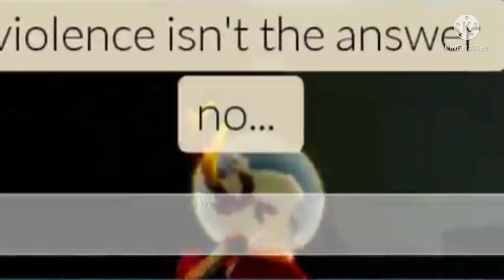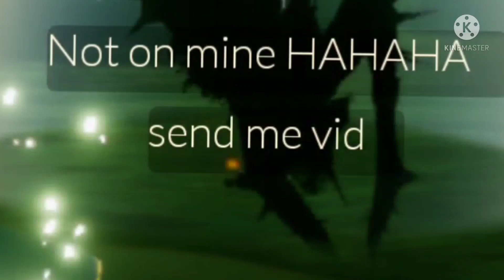a truly chaotic compilation (1k special) - Sky COTL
*inhale*
I cannot believe I hit 1k. Seriously, I really never thought I'd hit it.

I started this channel posting my random edits for fun, and the algorithm decided to take my videos into favor one day and was like "yes, recommend this to people"

I can't thank you guys enough who have stuck around to see my silly edits. I may not be consistent with my upload schedule but I will tell you, I will try my best 🙏🏻

And thank you so much to all my Sky friends, you know who you are. You guys mean so much to me and I thank you for your encouragement :D